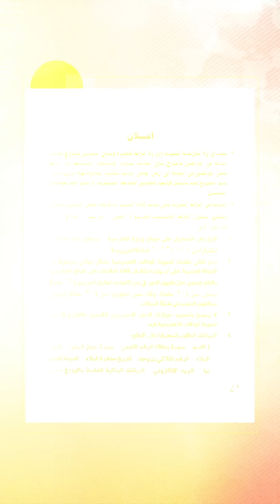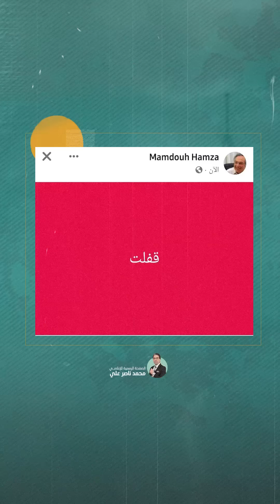مصر خلاص.. هتدور على فلوس في بنطلونك القديم!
تشرفني متابعتكم على المنصات الأخرى